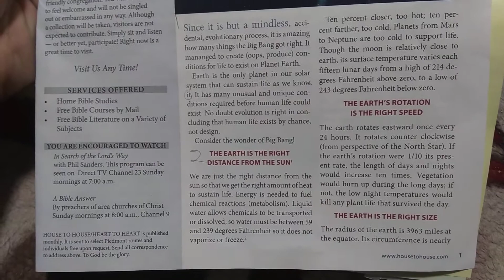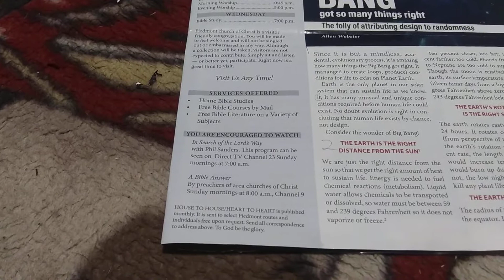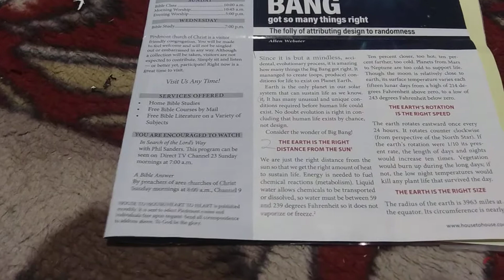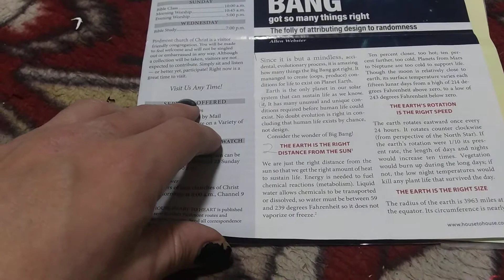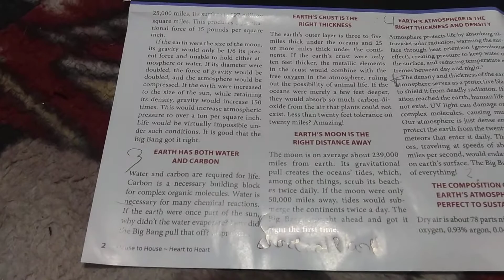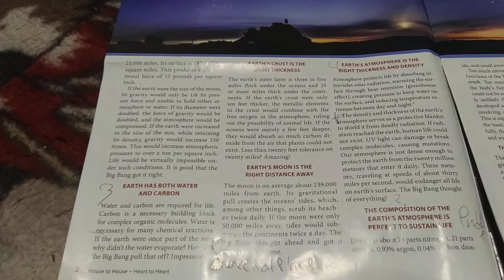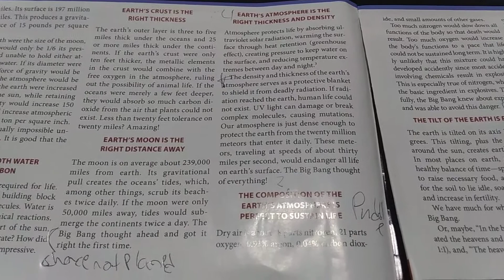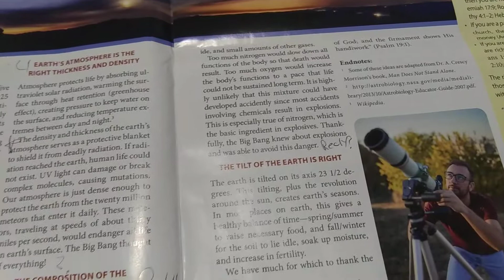The Big Bang...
Christian propaganda pretending to know science.

my video was cut off early do to cell phones poor memory. Have made room since.. there is a part 2 conning; 'Does God send people to hell?' coming soon